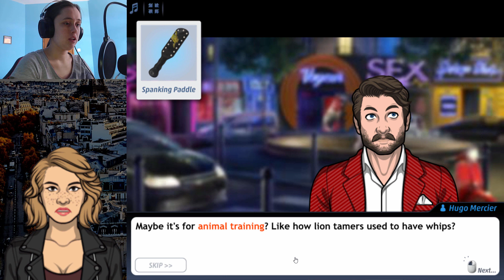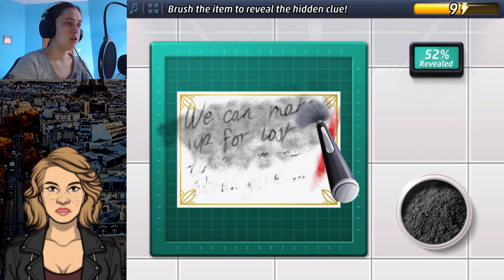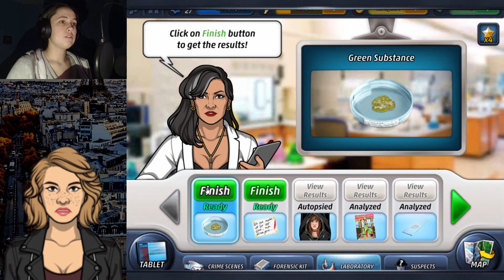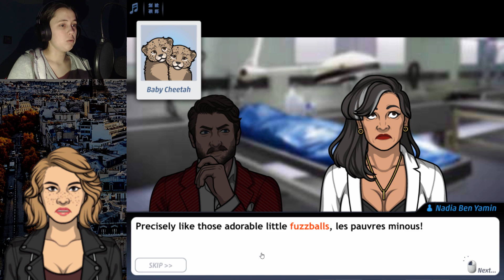Criminal Case City of Romance - Case #8 - Walk on the Wild Side (3/5)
Interogatting Fabrice about animal smuggling and solving Enzo's "puzzle".